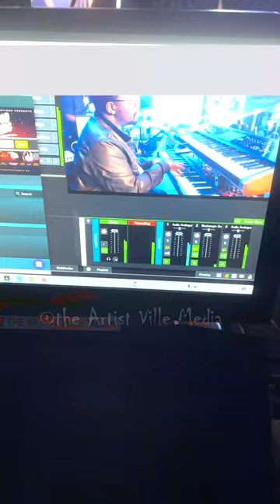Pay per view Promo